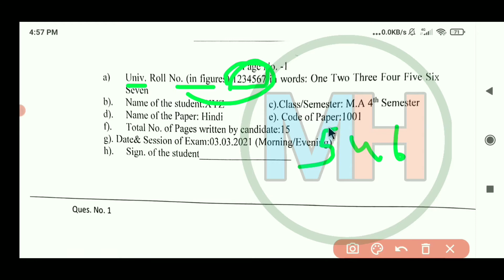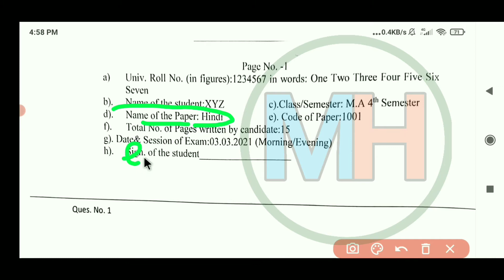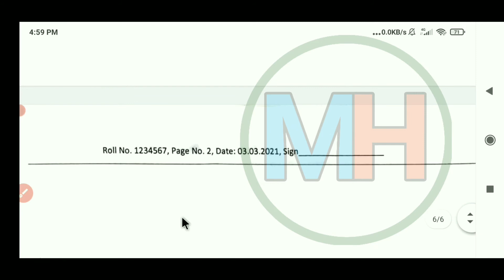MDU Online Exam June 2021 | Online Exam देते समय Answer Sheet के पहले पेज पर क्या लिखना है MDU News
MDU Online Exam 2021 || Online Exam देते समय Answer Sheet के पहले पेज पर क्या लिखना है || MDU Exams